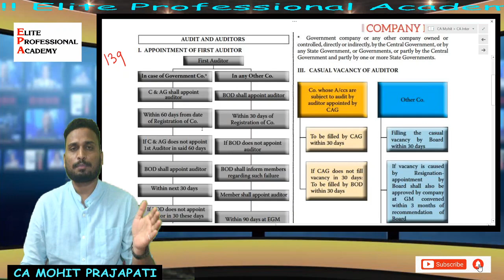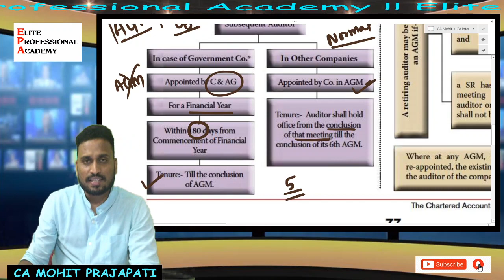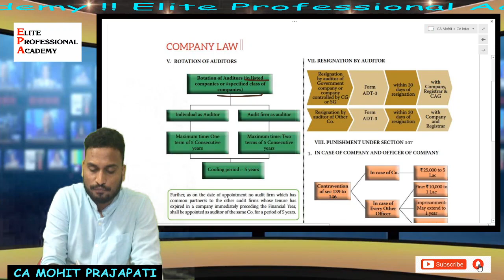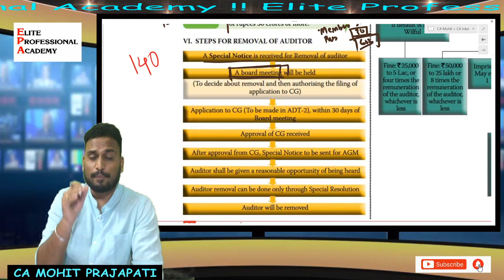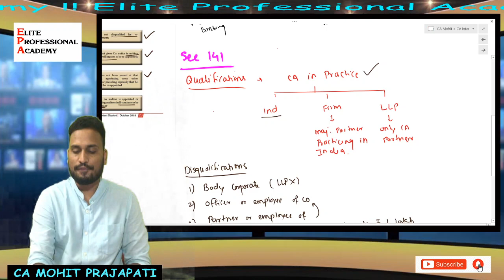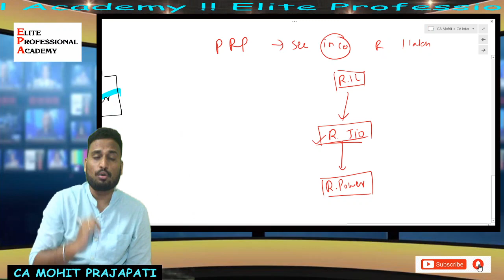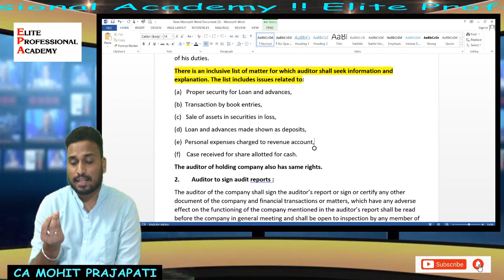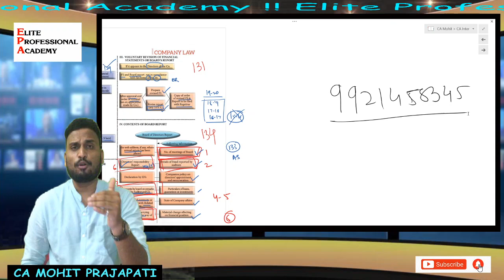L2 CA Inter Company Law REVISION for Nov 2020 | Ch 10 Audit and Auditors By CA Mohit Prajapati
For Law, Audit & EIS         : 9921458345